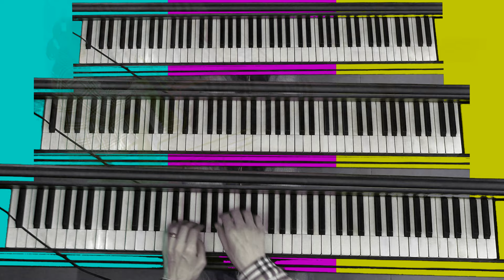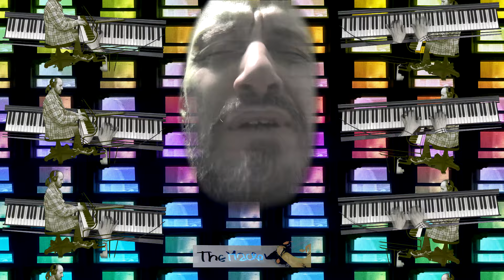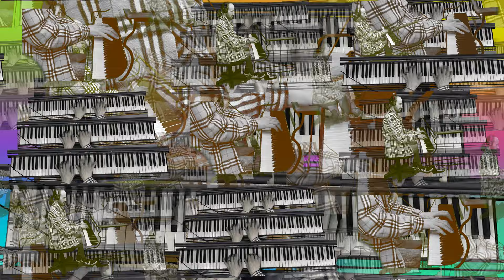"Song of the MACROPIANIST" from the movie project "VOCODER MAN: THE INTROVERT" (ULTIMATE)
This is the ultimate version of the official MACROPIANIST video, published recently.

... The Song of the MACROPIANIST is part of my musical-film project “VOCODER MAN: THE INTROVERT” (VMTI).
It starts with the authentic sound of 192 different, but still synchronized piano parts, meaning that they all perform in the same rhythmical framework, which is in ¾ measures, 120 b.p.m. The sound corresponds to the video stripe with 192 piano keyboards moving downwards. It is 2x accelerated, but basically what you see is what you hear.
The plot, in which these scenes appear, is as follows: One of the main characters of the film explains to a group of his fellows that he recently decided to create exclusively “Art for God” – art form, impossible for a human to understand because of their sensual and intellectual weaknesses, and therefore presumably accessible only for superior spiritual Beings.
The others start criticizing his idea; to demonstrate it to them he presents his recent creation of “192 pianos performing simultaneously”. At this point they are forced to agree that they are unable to distinguish any particular melody in it – perhaps just a slight tendency of the sounds to group close to stronger beats of the rhythmic pattern… OK, they say, perhaps only God would understand this music of yours...
Someone then says ironically to the main character: “So it looks like you’re no longer a pianist, mate. You’re now becoming a MACROPIANIST…”
But he takes this joke too literally and sings him back “The Song of the Macropianist”…
... Every single note of the song and of any element of the piano groove is purely improvised. This applies to the lyrics too. I have created them spontaneously in the very moment of singing: “The MACROPIANIST / Entitled to see / What is behind the wall / To feel what is / Behind the ocean / The ocean of consciousness... / The MACROPIANIST / Entitled to see / What is behind the walls / What is behind the oceans / Behind the oceans.”
The method follows my concept of “composing out of improvisations” or my coining the term “comprovisation”. (For more info refer to the promo-teaser video of the project
Another concept to mention here is the one of the Totally Green Room, including the piano which is also covered with chromakey green material. By making it transparent its otherwise massive presence ceases to distract the viewer from the perception of the main musically and aesthetically relevant objects in the scene.
“Green Grand Studio” is the name I gave to the space in which I work on the project.

... The piano that I use is a rare old (from the 1930’s) Swiss R.Schmid grand. Although it’s a 145 cm genuine baby grand, it sounds sometimes more like an upright piano. The animated house at the beginning is in fact my house filmed at night from the backyard.

… The grouping of keyboards, three in a column, the three horizontal and three vertical stripes of pure colors (cyan – magenta – yellow), the three camera views on the three piano parts in the loop, the multiple 3x3 grids, as well as the tripled face of the singing character – they all tend to symbolize/emphasize the existence of three consecutive beats in each ¾ bar.

… The Song of the Macropianist is in fact the first entirely accomplished part of VMTI that I have decided to make public. However there might be some details in it that will probably be adjusted, corrected or altered in some way in the final edition of the movie.

I wish to thank my supporters who helped me tremendously with this project: G.K. Douglas, J. Kountschev and Prof. Venelin Ganev who dedicated his donation to the memory of his friend Kristian Takov.

Special thanks to Boriana and Peter, the family of artists who turned my baby grand piano into a real “Green Grand”!

Lots of good thoughts to all of you who always contributed to my artistic endeavor: Marina Guenkova, Yana Gounova, Tania Ivanova, Milen Panayotov, Vesselin Georgiev, Vladimir Gadjev, Dimitar Velichkov-Schmidt…